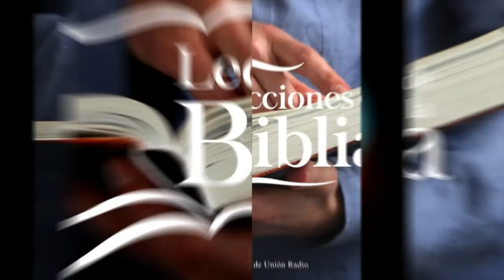Los Ritos del Descanso - Lección De Escuela Sabática 27 Ago. 2021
La lección de este día se titula "Los Ritos del Descanso", una vez más en los labios del Pr. Ever Roblero.